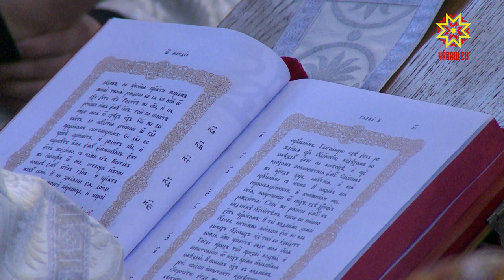Рождество Христово 07.01.2020. Прямая трансляция Божественной литургии в г.Чебоксары